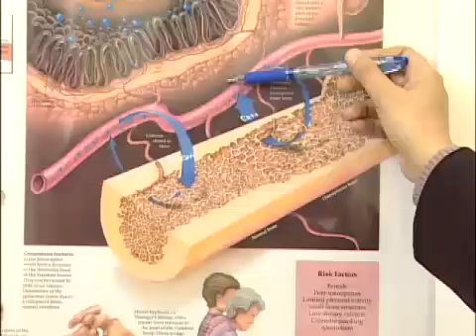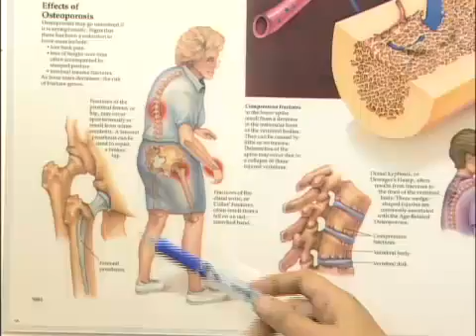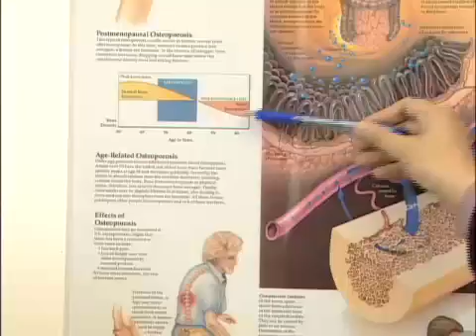Bone Health: Preventing Osteoporosis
Tips for treating and preventing a debilitating disease which can cause brittle bones and fractures.